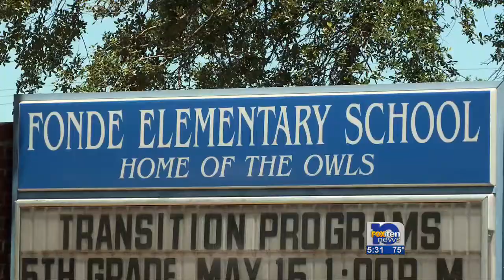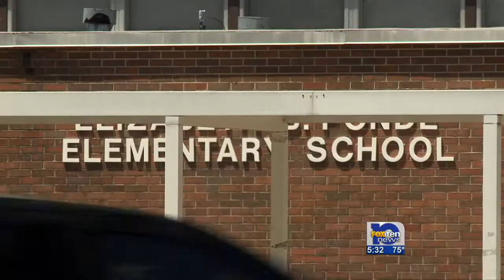MCPSS: School teacher punched by student